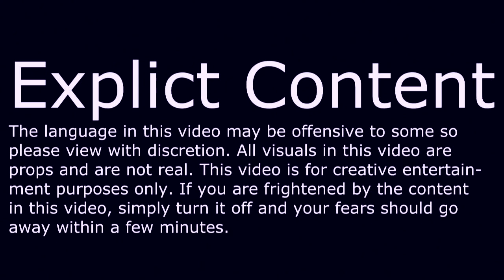Loe Loe Feat. Twinoo - Swiper, No Swiper (Official Video)